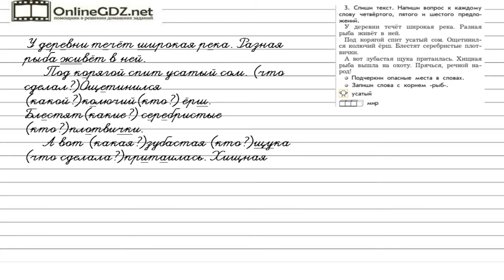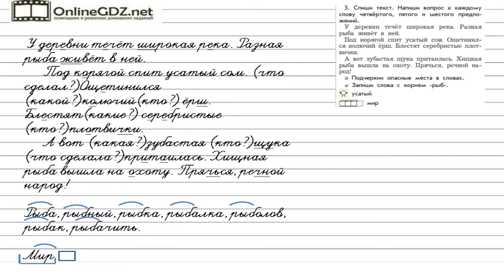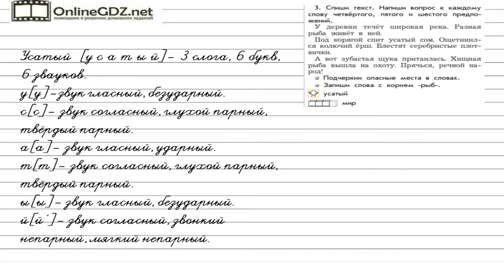Упражнение 3 Страница 76 — Русский язык 2 класс (Бунеев Р.Н., Бунеева Е.В., Пронина О.В.)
В данном упражнении списываем текст. Пишем вопрос к каждому слову четвёртого, пятого и шестого предложений.
Подчеркиваем опасные места в словах.
Записываем слова с корнем -рыб-. Делаем звуко-буквенный анализ слова усатый.